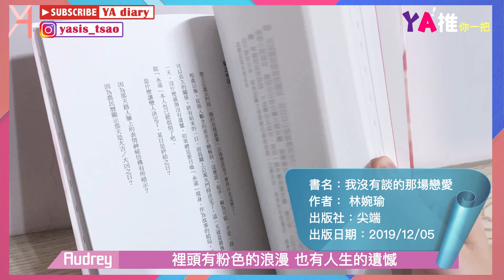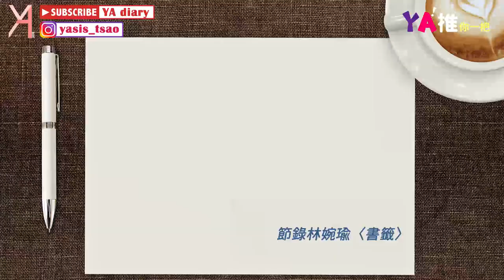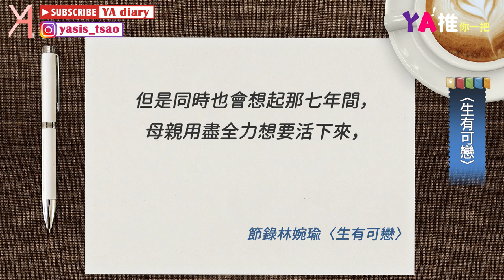【每季激推】新單元！好劇推薦：Watcher揭密者。好書推薦：我沒有談的那場戀愛。｜YA！推你一把｜YA diary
YA這次來推坑啦！
希望每季一回，真誠推薦我們的當季心頭好❣️
近期正逢全球疫情尚未趨緩的情勢，
想必大家在家的時間都增加不少😷
正好可以看好劇、讀好書！
不只能夠打發時間，還能讓身心靈獲得充分放鬆，
為自己充飽電，再戰下一回合。
外出別忘記勤洗手戴口罩，保護自己也保護他人👏🏻

【親切傳送門🌝】
00:35
MissY本季激推：韓劇－Watcher揭密者
03:24
MissA本季激推：好書－我沒有談的那場戀愛(作家 林婉瑜)